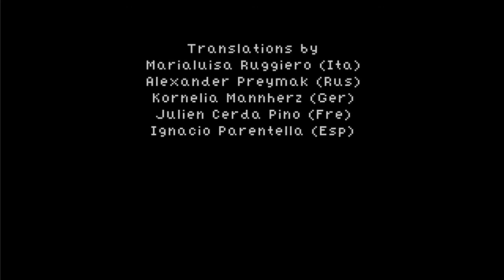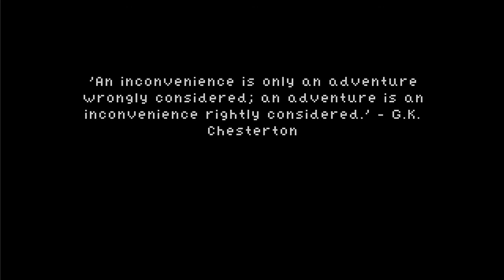TALES - Part 34 END Let's Play Walkthrough LIVESTREAM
Tales Walkthrough Let's Play / Adventure game on Steam by Ape Marina

Adventure game (point and click) by Ape Marina -2016-